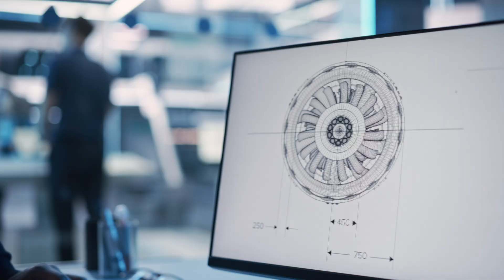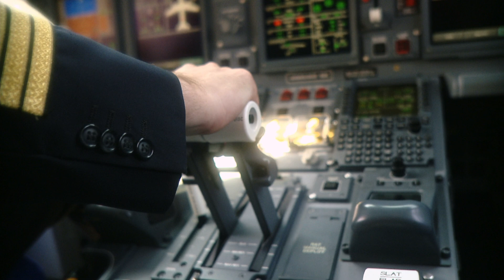Career Focus – Pilot Training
How will you navigate emerging technologies within the aviation industry? Could you keep your emotions controlled during a stressful situation? In this Career Focus we hear from our BNU Aviation Management and Pilot Training Course Leader, Marco Chan. Here he poses questions that as a pilot you’ll learn to answer. For more information on how you can gain a career in this exciting and fast-paced industry, visit bnu.ac.uk/commercialpilot